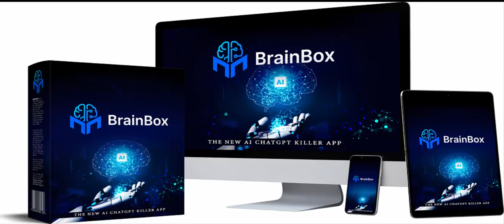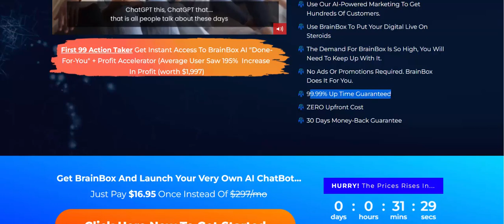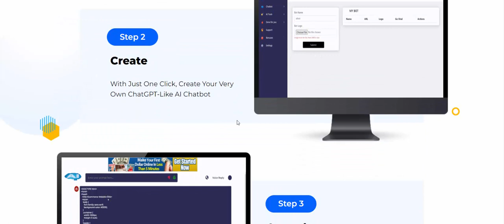Brainbox Review - The New AI ChatGPT Killer App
Create Your Own Profitable AI Business With Our Revolutionary Hard-Coded AI App!
First To Market Hard-Coded AI App That Lets You Launch Your Very Own “ChatGPT-like” AI Chatbot, And Charge People For Using It.

Features of Brainbox:

Launch Your Own “ChatGPT-Like” App Within Seconds…
50 Mind-Blowing AI Features To Stun You And Your Customers
Sell Your Own ChatGPT For Huge Profits
ZERO Limits On Features Or Usages
Customers Begs Us To Take Their Money To Use BrainBox
Use Our AI-Powered Marketing To Get Hundreds Of Customers.
Use BrainBox To Put Your Digital Live On Steroids
The Demand For BrainBox Is So High, You Will Need To Keep Up With It.
No Ads Or Promotions Required. BrainBox Does It For You.
99.99% Up Time Guaranteed
ZERO Upfront Cost
30 Days Money-Back Guarantee